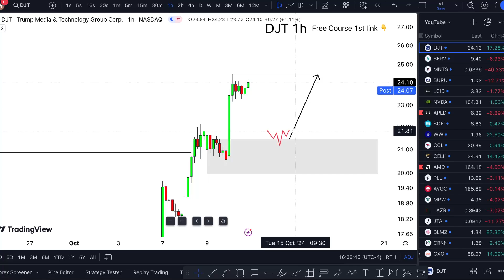DJT Stock (Trump Media stock) DJT STOCK PREDICTION DJT STOCK analysis DJT stock news today DJT stock